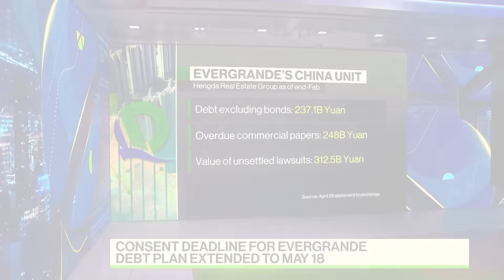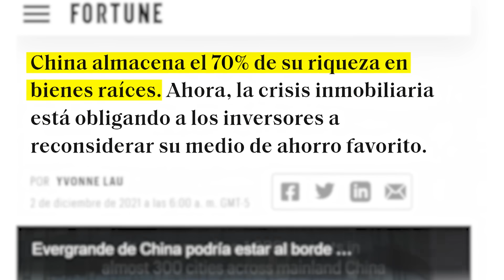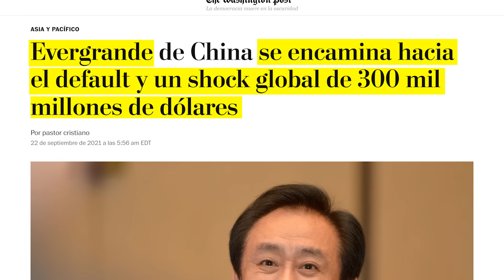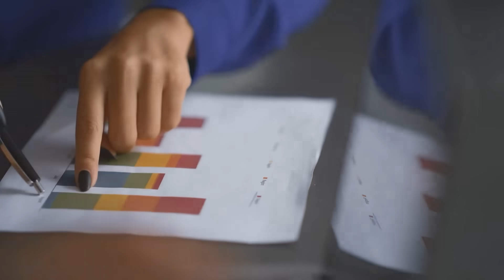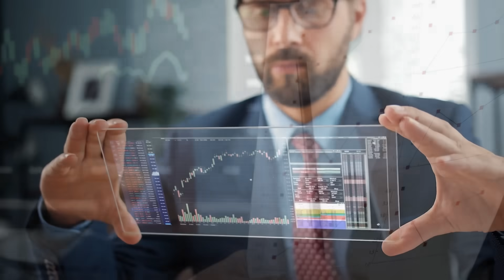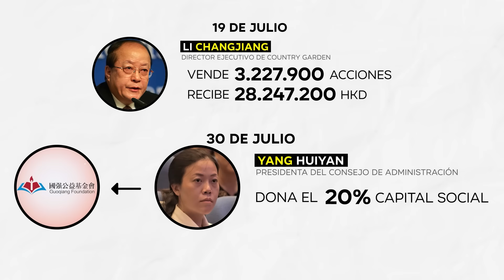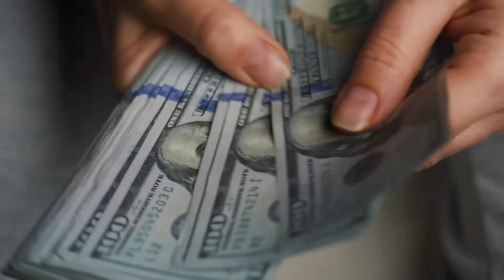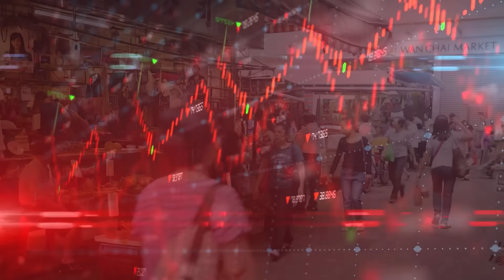COUNTRY GARDEN QUIEBRA COMO EVERGRANDE - CRISIS INMOBILIARIA CHINA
finanzas para todos, country garden, country garden china, china, crisis inmobiliaria 2023, crisis inmobiliaria china, evergrande, evergrande crisis, crisis china 2023